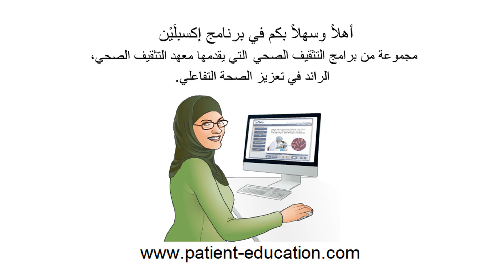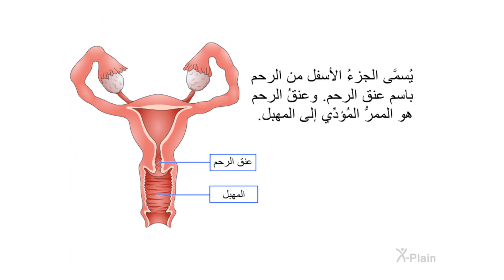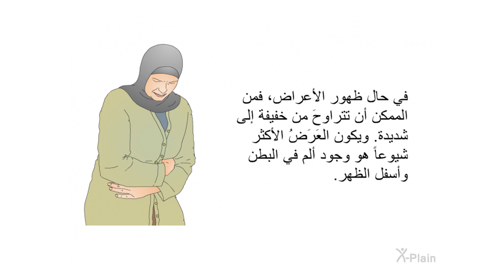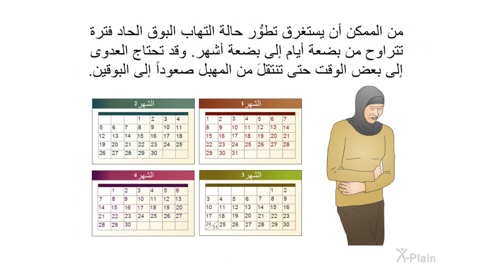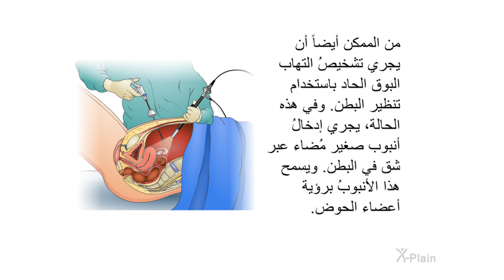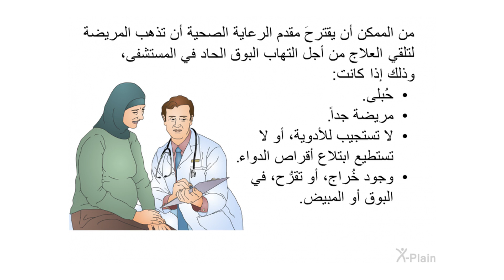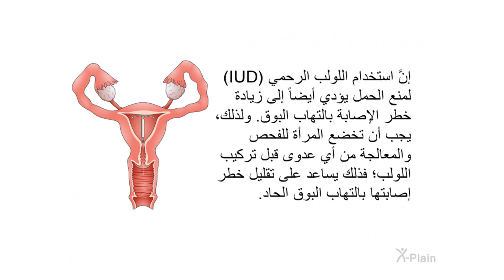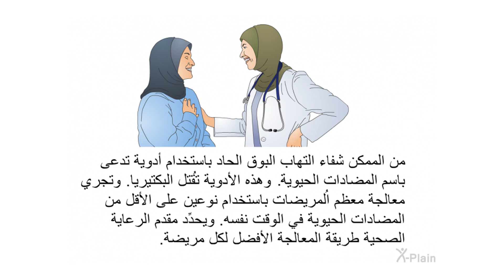التهاب البوق الحاد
يشرح هذا البرنامجُ التهابَ البوق الحاد. وهو يشتمل على الأقسام التالية: ما هو الجهاز الإنجابي الأنثوي، وما هو التهاب البوق الحاد، وما هي أعراض هذا الالتهاب، وما هي أسبابه، وما هي عوامل الخطورة المتعلقة بالتهاب البوق الحاد، وما هي مضاعفاتُ هذا الالتهاب، وكيف يجري تشخيصه، وكيف تكون معالجته.

:الأقسام
00:00 - البداية
00:46 - مقدمة
01:39 - الجهاز الإنجابي الأنثوي
02:46 - التهاب البوق الحاد
04:59 - الأعراض
06:12 - الأسباب
07:58 - التشخيص
10:10 - المعالجة
12:49 - الوقاية
14:46 - الخلاصة
16:39 - النهاية

og9701a1 Acute Salpingitis (Arabic)